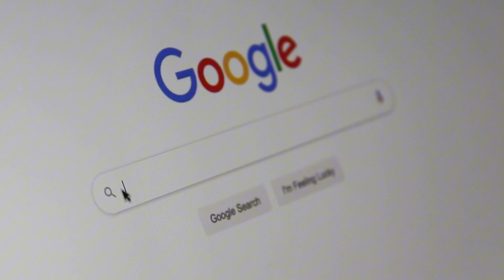Silent Hill 2 Remake: ¿Mejor que el Original? 🌫️🔥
¡Bienvenidos a un nuevo video! Hoy vamos a hablar del Silent Hill 2 Remake, uno de los juegos de terror psicológico más esperados. 🌫️ En este video, analizaremos los cambios más importantes, desde los gráficos mejorados hasta la nueva jugabilidad y cómo han reinventado esta experiencia clásica para la nueva generación de consolas. ¿Qué tan fiel es al original? ¿Han mantenido la atmósfera y el suspenso que hicieron de Silent Hill 2 un título tan icónico? Vamos a descubrirlo juntos. ¡No te lo pierdas! 🎮👻